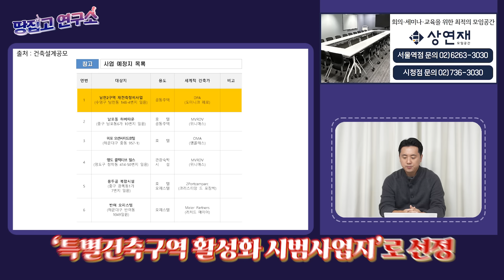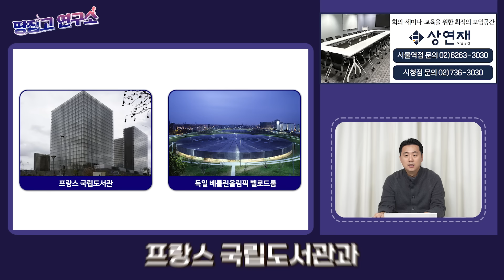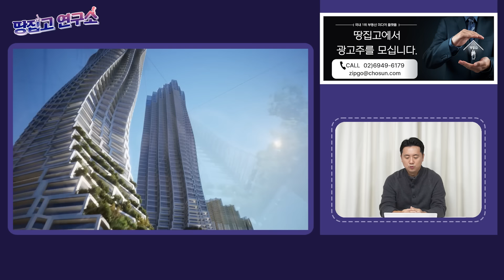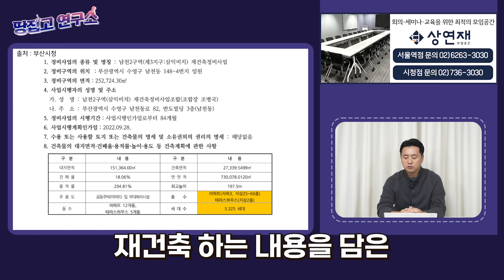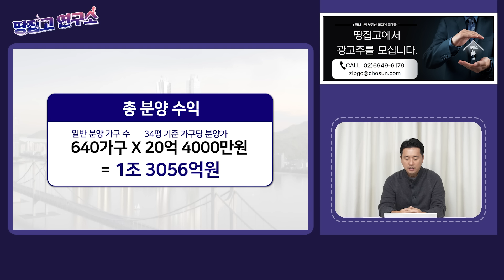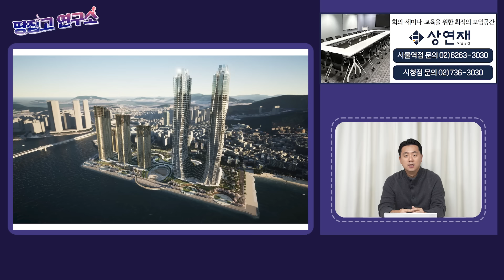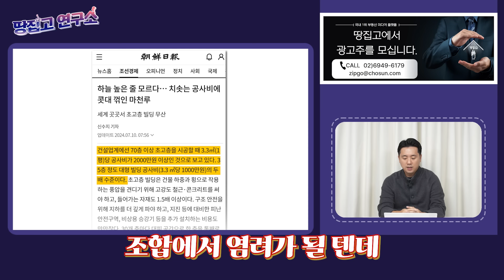분양 수익만 ‘1조3000억’ 부산 간판 삼익비치 99층 가능할까ㅣ땅집고 연구소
💵60대 인구, 올해 처음으로 40대 인구 뛰어넘어.. 나이드는 '대한민국' 시니어 주거 및 케어시설은 현저히 부족! 줄 서는 시니어 주거 개발과 운영전략이 궁금하다면?

🏗리모델링 다 하기엔 너무 비싼데. ☹ 적은 돈으로 건물 가치 높이는 전략이 있다?!
적은 비용으로 건물 가치 높이기 위한 리뉴얼과 관리 솔루션 궁금하다면?!